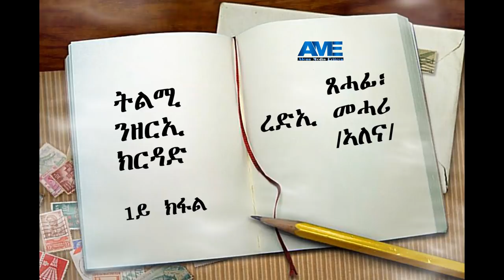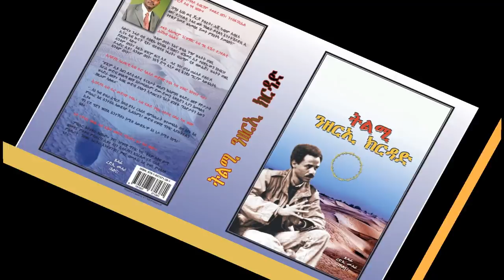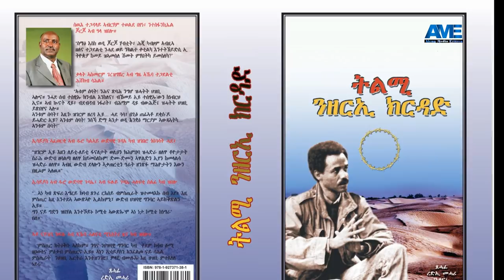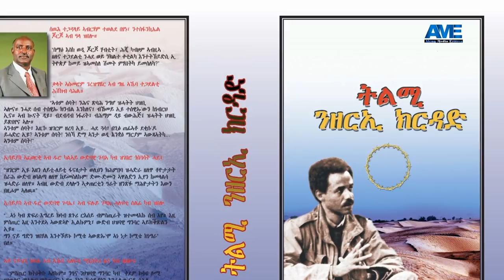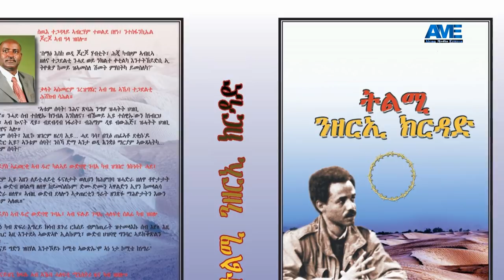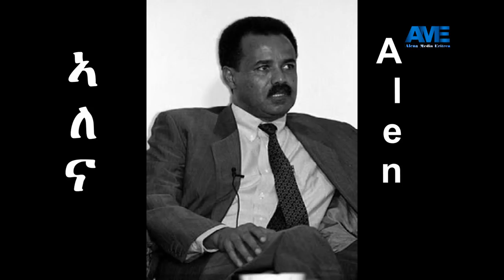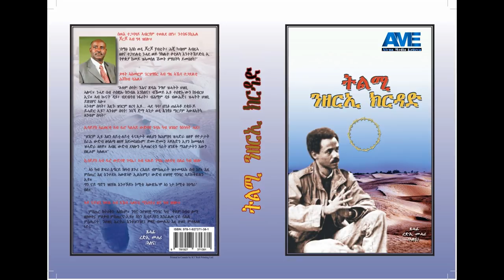AM TV - eritrea ethiopia # eastafricanews # history መጽሓፍ ትልሚ ንዘርኢ ክርዳድ፡ 1ይ ክፋል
Alena Media TV /AMTV/  ዝኸበርኩም ስድራ ቤት ኣለና፡ ከም መብጽዓና ደበኽ!! እታ ንነዊሕ ዓመታት ብሃንቀውታ ክትጽበዩዋ ዝጸናሕኩም ታሪኻዊት መጽሓፍ "ትልሚ ንዘርኢ ክርዳድ" ኣብዚ ቻነል'ዚ ብተኸታታሊ ክትቀርብ ኢያ። መጽሓፍ ትልሚ ንዘርኢ ክርዳድ፡ ካብ ምምስራት ሰልፊ ናጽነት ኣብ ዓላን ምስማም ኣብራሃም ተወልደን ዝኣመሰሉ ከበድቲ ምስጢራት ኢሳይያስ ኣፈወርቂ ተሰኪማ ኣላ። ብልሹው ምሕደራ ስርዓት ህግደፍ ከኣ መምስ ኣብነታቱ ቀሪቡ ኣሎ። ክቡራት ተኸታተልቲ ኣለና ሚድያ፡ብተሳታፍነትኩም ኣገደስቲ ስራሓት ከም እንዓምም፡ እምነትና ዝለዓለ ኢዩ። ሓደስቲ ትሕዝቶታት ቻነልና ኣብ ግዚኡ ንክመጽኣኩምን ናብ ዘይበጽሖም ንክበጽሕን ድማ: Subscribe - Share - Like ኣይትረስዑ።  ርእይቶኹም'ውን ኣይፈለየና።
ዓወት ንህዝቢ ኤርትራ!ራ!